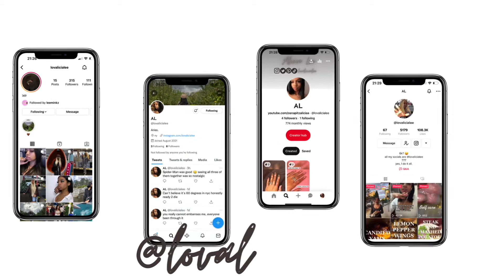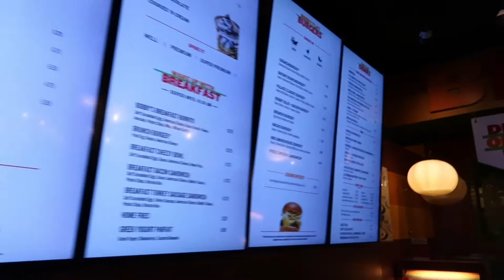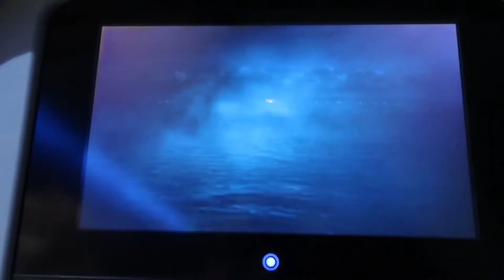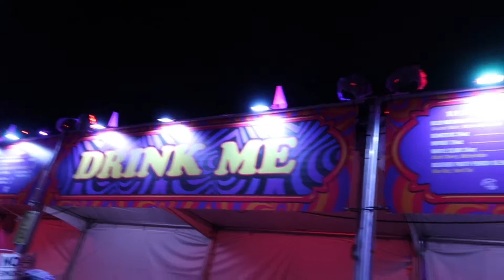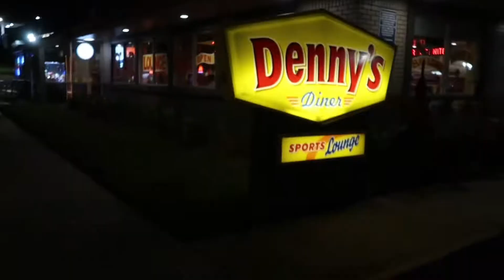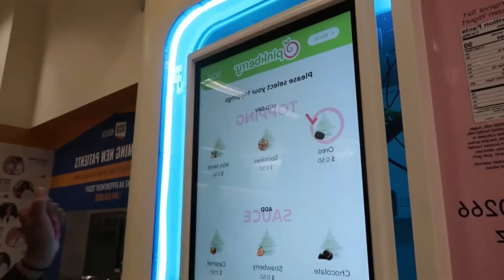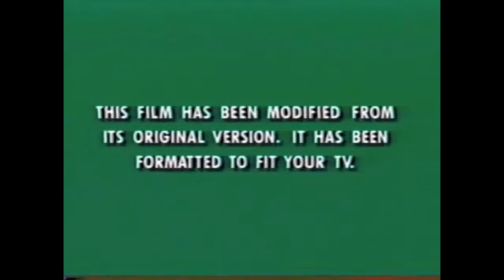Beyond Wonderland FULL EXPERIENCE | SHUTTLE BUS | GET READY WITH ME | AFTERMATH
Hey everyone! I’m a rave baby as this was my first ever festival. I’m so excited to share my experience with y’all. Enjoy